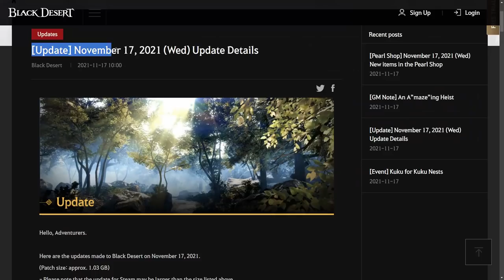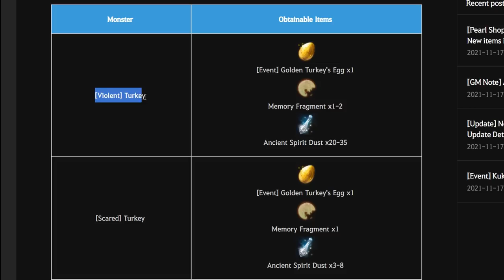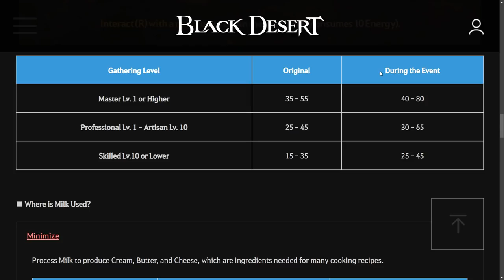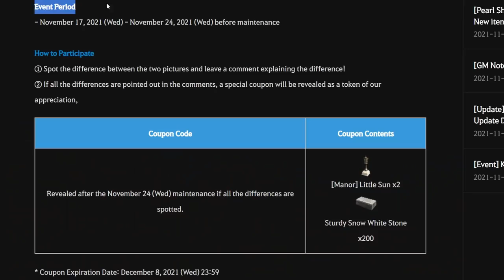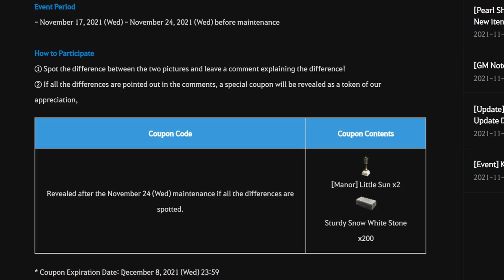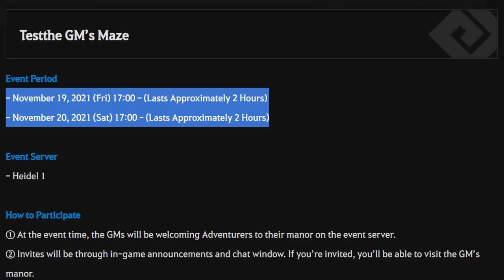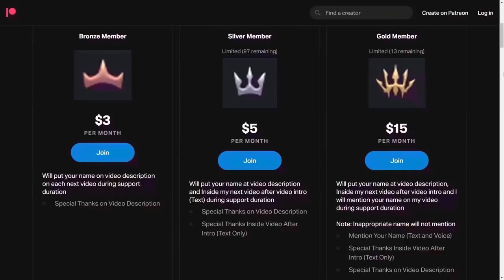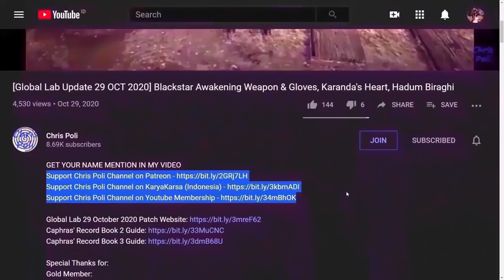FREE PET, Milk, Golden Turkey Egg, The Manor GM Event (Event Recap, 17 Nov 2021) Black Desert Online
Special Thanks To:
Gold Member:
  - Zacrue
  - DubyaDude
  - JimmySnakes
  - Doki
  - AghanimScepter
  - RenegadesX
  - Agis_II (NA Guild)
  - Gospel
  - Homie
  - Aeyrton
  - Tepan Gaming
  - KiLLSTEAL
  - Wammy
  - Clouty
  - DavidJeonChuong
  - EdwardMaboLim
Silver Member:
  - Remi-(AWJL)
  - Platinia
  - SkawColambia
  - Dan L
  - Nawaf
  - SnikiBiki
Bronze Member:
  - Firdaus
  - Art Aizen
  - Ricky
In-Active Member:
  - Trancestor
  - LickyCleanies
  - Soonuh
  - Puuf
  - Kinnsley
  - LeeChamp
  - Carlsenn
  - LazyLeader
  - MysticForest
  - ThePirateBeowolf
  - Charles
  - Henry
  - UpScale
  - Kenny
  - Preligrium
  - Lowch
  - Spartan (NA Guild)
  - Doughnuts
  - Ellion
  - Bumaru
  - CaptainSpock
  - Leon Muhkuh
  - Mansuru
  - Miuse
  - Ryusei
  - Mr Joiner
  - M. Owen
  - Deffmond
  - Pulv

Time Stamp:
00:00 Intro
00:09 Tips to Watch Any of Chris Poli's Video
00:30 New Event After 15 September 2021 Update
00:37 [Event] Golden Turkey Eggs
01:36 [Event] Legen-dairy Milk
02:36 [Event] Kuku for Kuku Nests
03:45 [GM Note] An A”maze”ing Heist
03:59 Find The Difference
04:46 The Manor Maze GM Event
05:55 Special Thanks for Direct Support
06:28 Support Chris Poli Channel on Patreon/KaryaKarsa/Youtube Membership
07:08 Ending